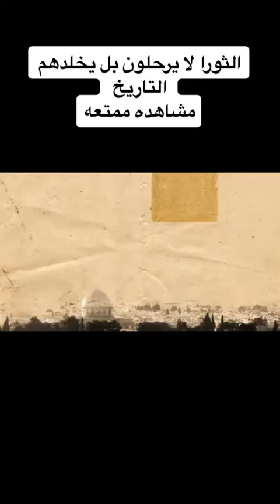حمد صعب قائد السرية درزية 1936